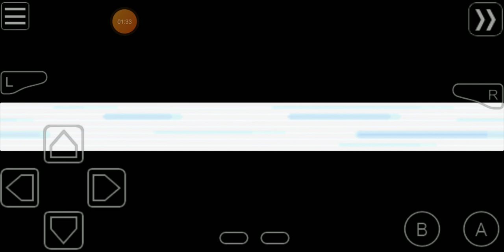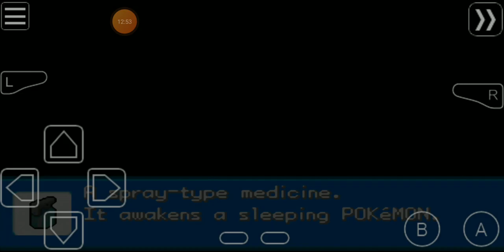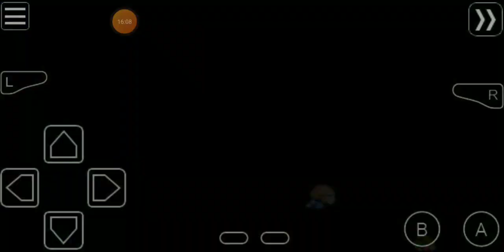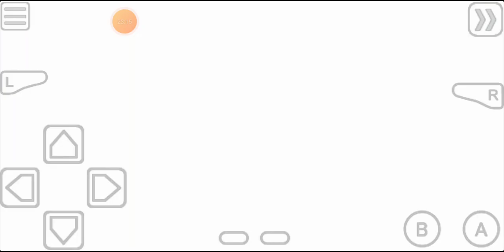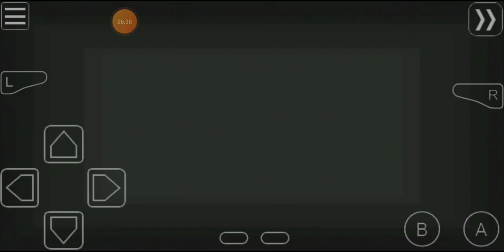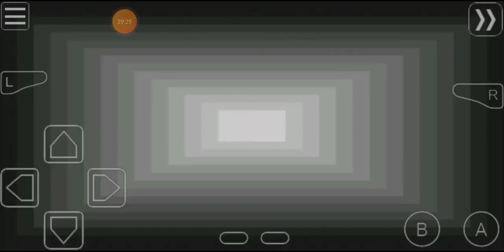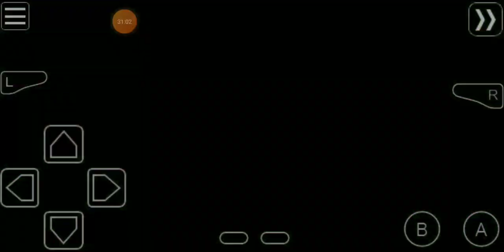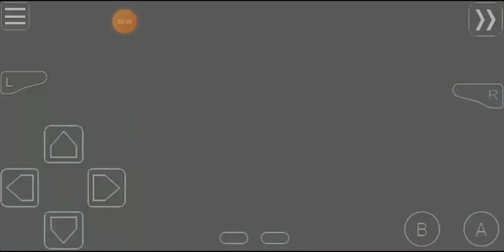Pokemon Leaf Green Nuzlocke attempt number one Episode 11 - 3rd Gym badge and exploring